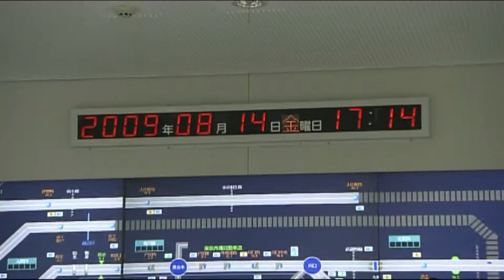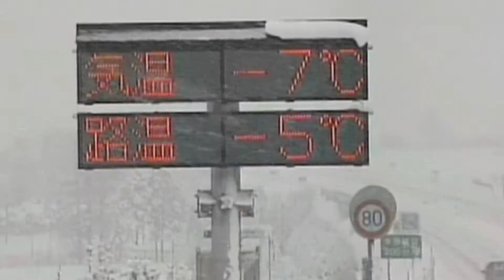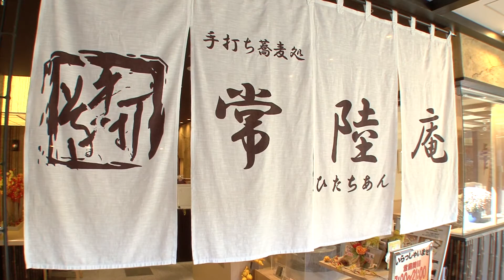NEXCO東日本様